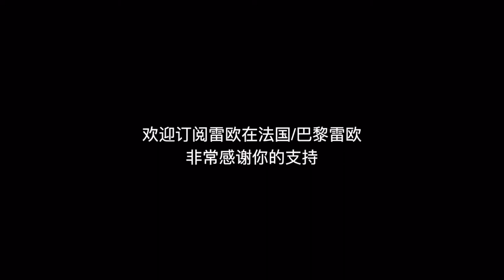铃木SV650巴黎车行首保亲体验，变化大吗？骑行法国Vlog23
今天终于带着我的SV650去了巴黎11区的铃木车行，来做1000公里的首保。之前很多朋友都说过，磨合期比较磨心性，我一直不理解。直到自己的第一辆车做了首保之后，才理解这句话的含义，果然网友们都是老司机啊😂。